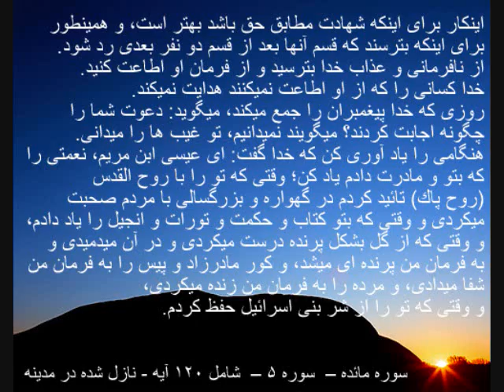Quran Chapter 005 part 7 - سوره مائده، قسمت 7.wmv